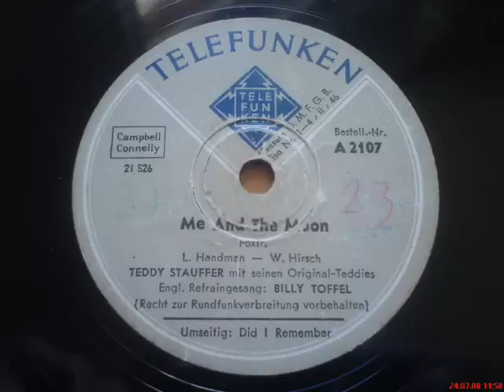Me and the Moon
Teddy Stauffer mit seinen Original-Teddies
Engl. Refraingesang: Billy Toffel
Telefunken Nachkriegspressung